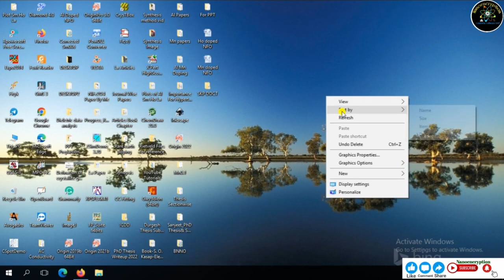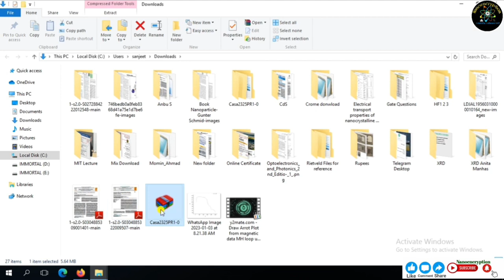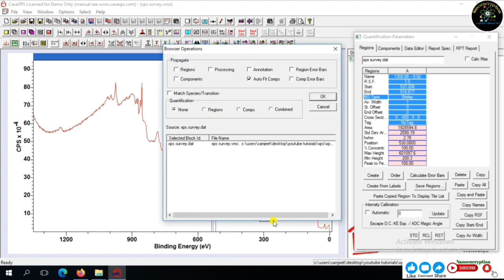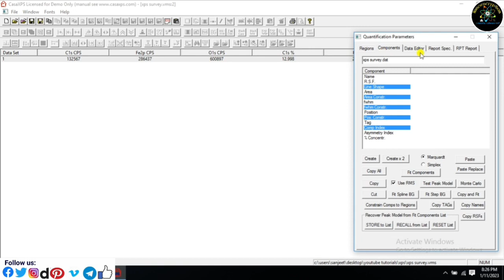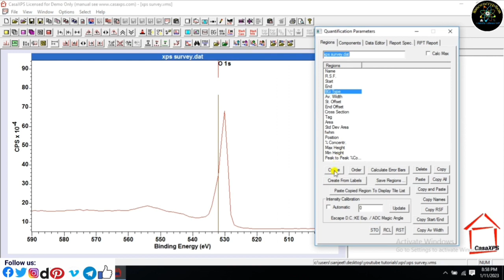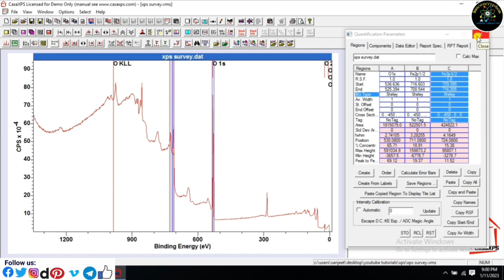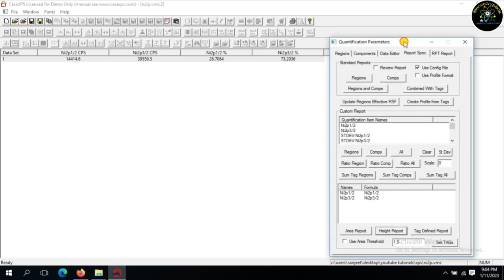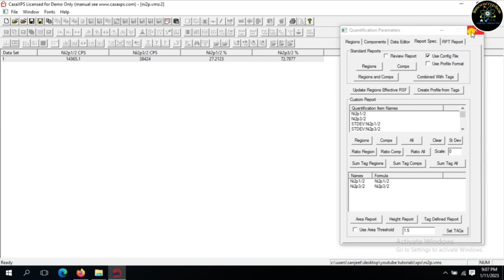How to download, run and estimate atomic percentage from XPS spectrum using CasaXPS Software